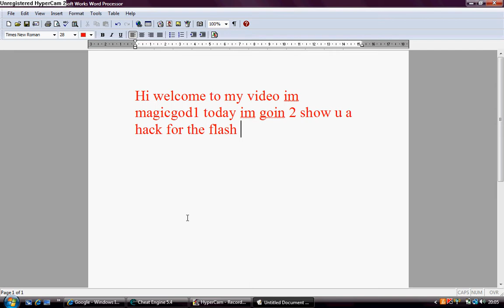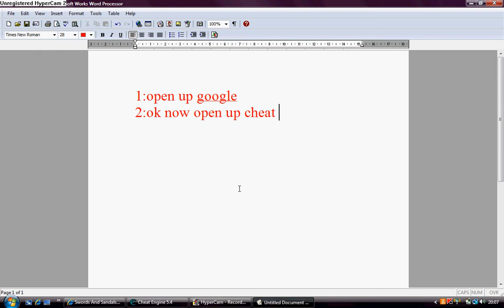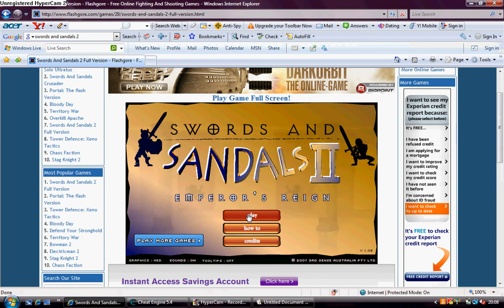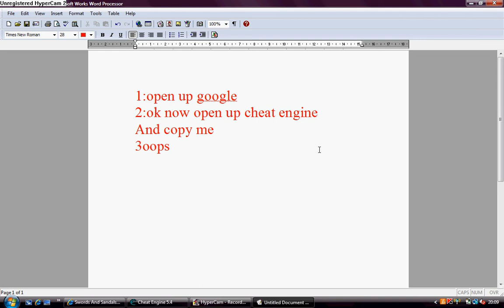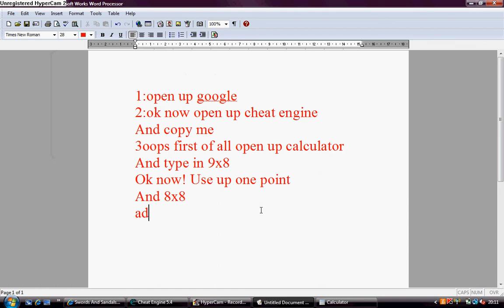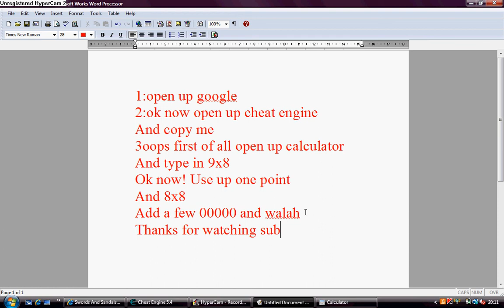how to hack Swords and Sandals 2